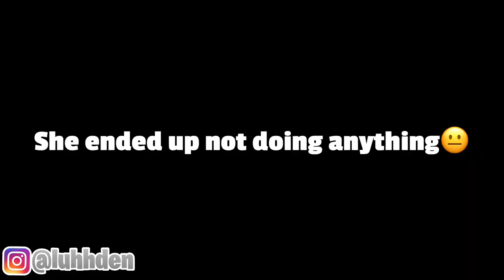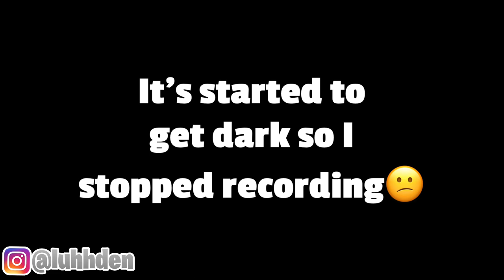EXTREME CRATE CHALLENGE!! *I THINK BRO BROKE HIS ARM*